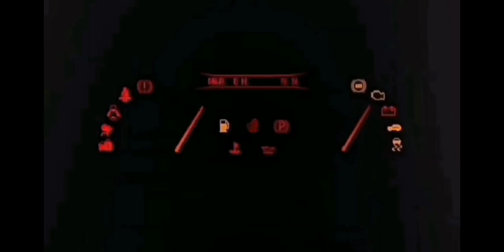FR LEGENDS EXTREME MOD PACK | SUBARU | LADA | MALAYSIA | BARONG | BIKE | R34 | GR86 | RX7 | GAMEPLAY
Last mod pack -

- NIGHT MOD
- DAIKOKU
- EBM HD
- SCHOOL CURSE HD
- GUNSAI HD
- ALL MAPS

MOD CARS
- GTR34
- SUPRA
- S2000
- RX7
- 350Z
- LANCER
- CEFIRO
- BMW M4
- TRUCK
- SUPRA
- FORTUNER

MOD INTERCOOLER
- ALL CARS

MOD RIMS
- ALL CARS

MOD INTERIOR
- ALL CARS

MOD STING
- CUSTOM STING

- FRLM
- ZRB CUSTOM
- RAKA_27

- FRL RISH
- LOWEN SLOW
- GUY WITH BAD PC

DOWNLOAD
- MEDIA FIR
- DRIVE

It's V.0.3.3 have unlimited coin and money

i will show you the gameplay to akina and drag

📥DOWNLOAD MY LIVERY

🔰FR LEGENDS MOD LIVERY V.2.9 | HANKOOK S15 | FREE CODES | ESPECIAL 1.5

fr legends map japanese urban,
fr legends Hack mod
fr legends mod | 890hp
fr legends mod | rims
download game fr legends androidfr legends online
fr legends indonesia
download game fr legends cheat apkfr legends drift game downloaddownload game fr legends drift mod apkdownload game fr legends drift moddownload game fr legends mod apk
download game fr legends
download fr legends
fr legends game engine
game fr legends
game fr legenr legends game hack
fr legends game instagram
fr
download games fr legends
fr legends mod pack | porshejoaquim player